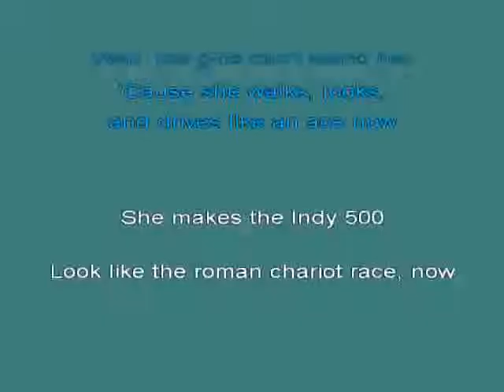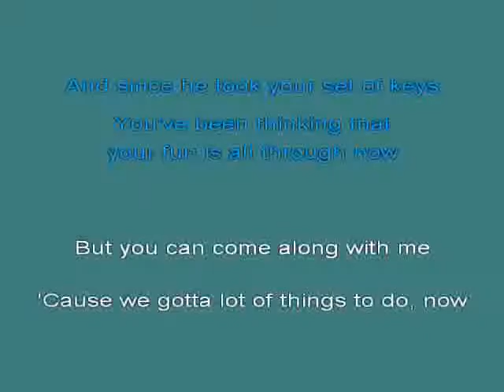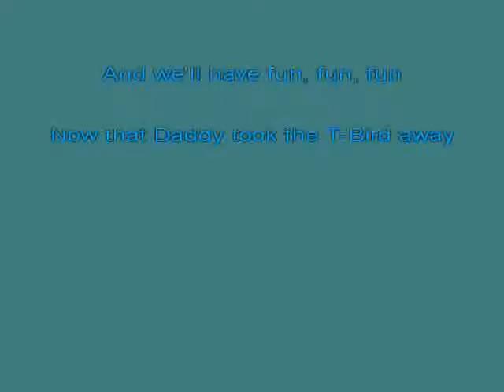BBFUNFUN KAR [karaoke]